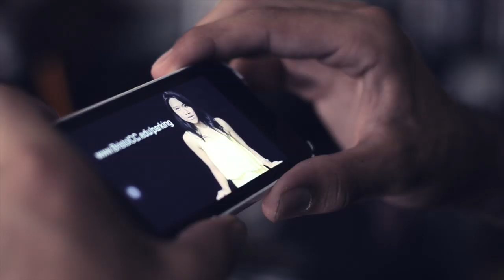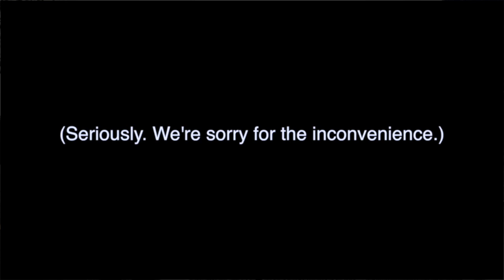BCC Parking Spots: "Walking"